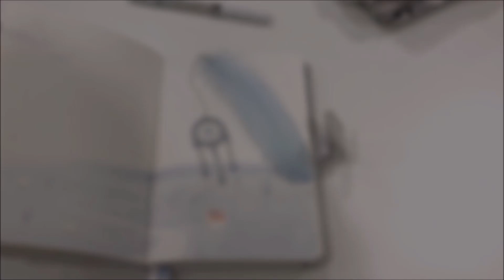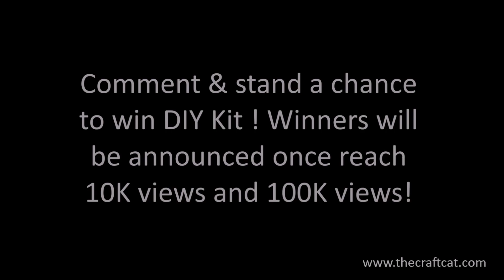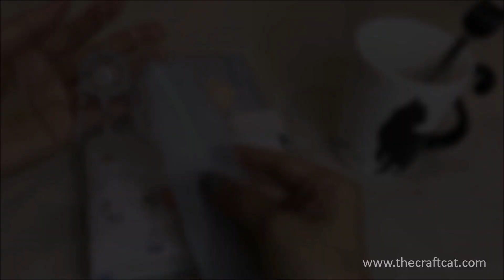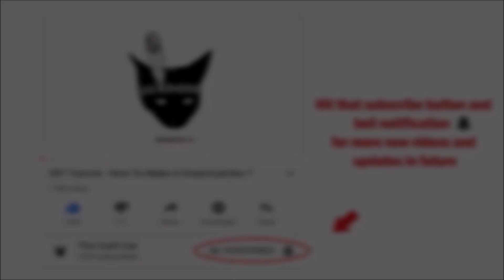DIY Dreamcatcher Bookmark I Tutorial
Haven't got a decent bookmark ? Perhaps you should try this handmade unique Dreamcatcher Bookmark and you'll simply find it awesome and beautiful. Easy steps by steps tutorial. You may purchase online to get our DIY Kit. Worldwide Shipping.

This is a copyright protected work. Pattern, design and video uniquely created by The Craft Cat. To use this pattern/video, you will need to email for permission. You may use this pattern for personal use, for example you can make this for sell, as decor , as gift, etc.